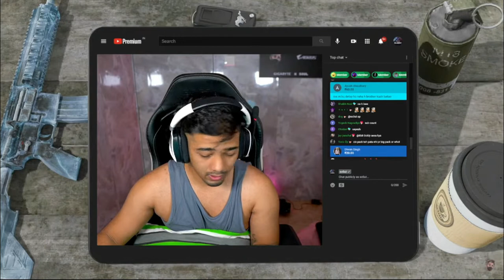Scout || Deep Sea Cyscout Set Crate opening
Scout opens crates for Deep Sea Cyscout Set